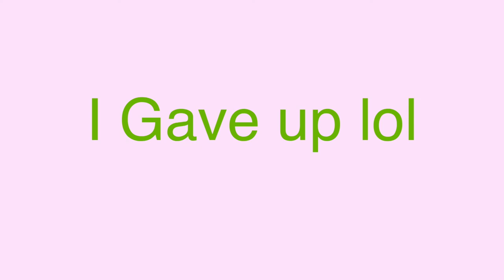Harness Trianing BJ & Taz | Vloggy Vlog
I really want to harness train my cats but they are not having it lol